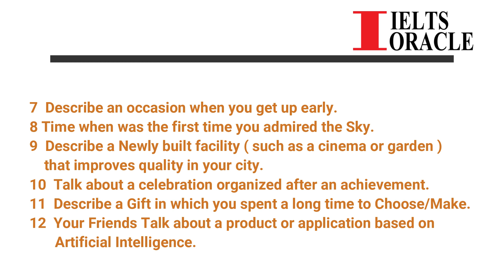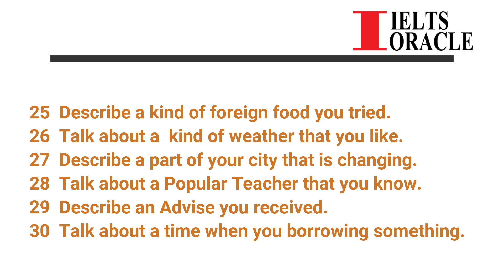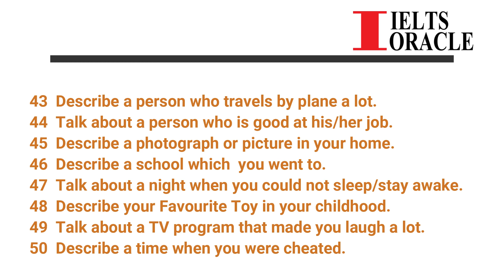IELTS cue card Jan to April 2020 | Latest cue card list 2020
The list given below is the predicted list of most probable cue cards that could be asked in your upcoming IELTS speaking cue card from January 2020 to April 2020.

Bear in mind that you will be given only one topic for your speaking exam. However, you must prepare a range of topics and be well
prepared for the day ahead of time. This list is common for both the academic and general training students and will be marked on the same criteria.

IELTS cue card list Jan to April 2020
Now we are providing you with a list of IELTS speaking Latest Cue Cards from January 2020 to April 2020.
You can drop a message in the comment section for sharing your experience concerning how this list-assisted you in clearing your IELTS examination.

Cue Cards are updated regularly so keep visiting our website frequently for regular updates for IELTS Speaking cue card from January 2020 to April 2020 with answers.